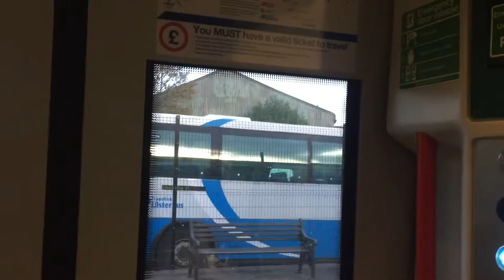Take a look in the coleraine train station